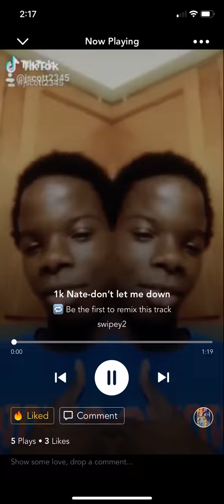1k Nate-don’t let me down